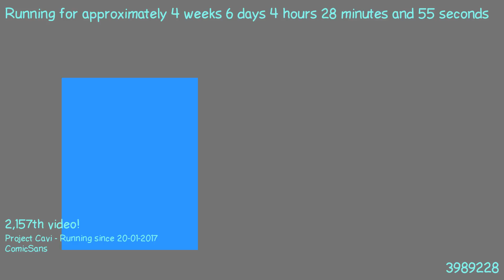1487903591 - Webdriver Cavi - H